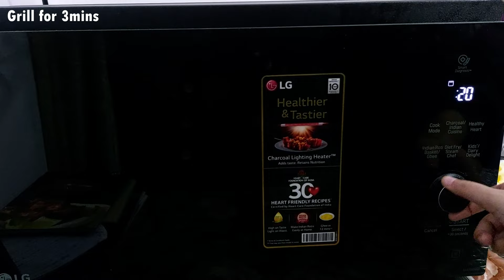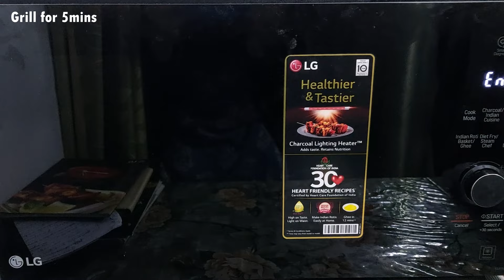Domino's Style Cheesy Garlic Bread With Cheese Dip ♥️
We welcome you all to our channel "Wishes N Dishes". This channel is about delicious and finger-licking food recipes that can be made easily at home. Now no need to order food from Swiggy and Zomato. Just open our channel and see the recipes and become a chef of your own house. This channel helps especially beginners as well as those who want to cook unique and different kinds of recipes. All recipes are well explained with step-by-step description so that anyone can make food without any difficulty.